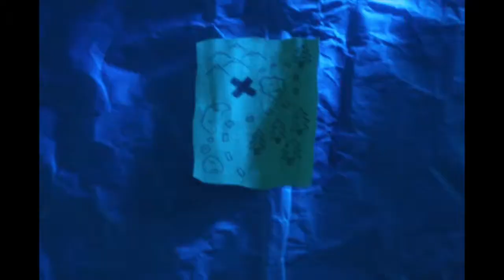3x3 Animation 'Under the Sea'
A stop motion animation created for the project 3x3.